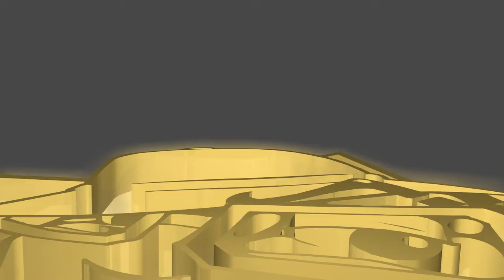Episodio31-AVENGERSClimatic With SOCIALVIRUS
Episodio33-AVENGERSClimatic WITH SOCIALVIRUS